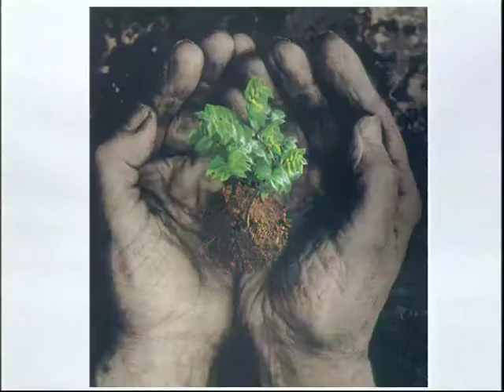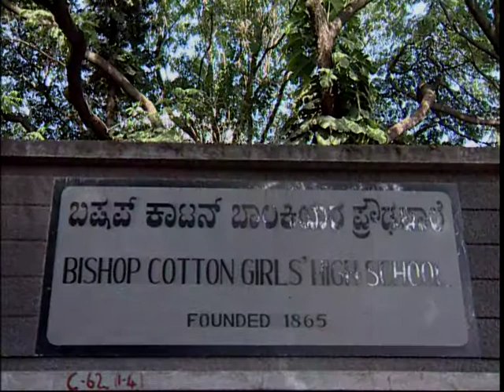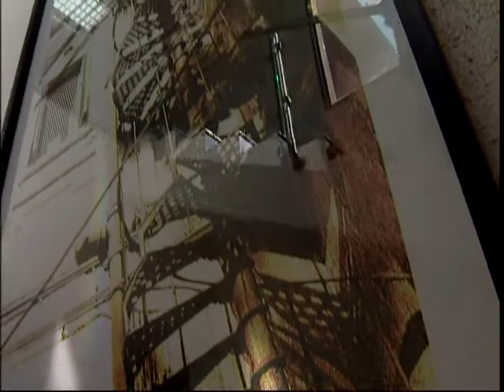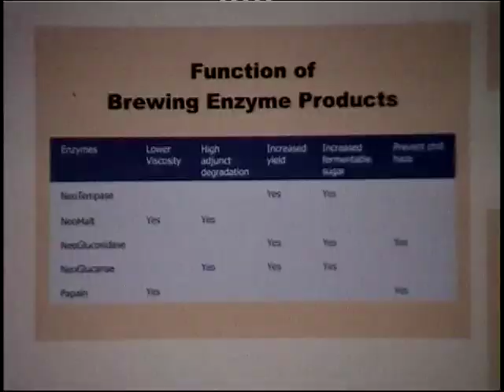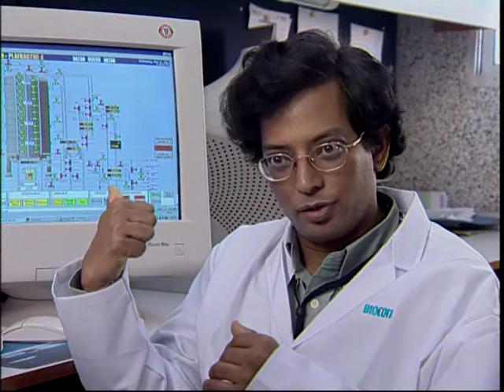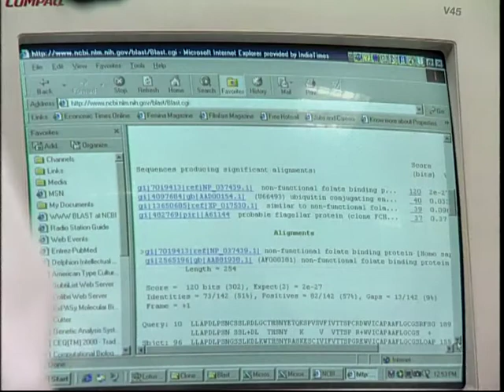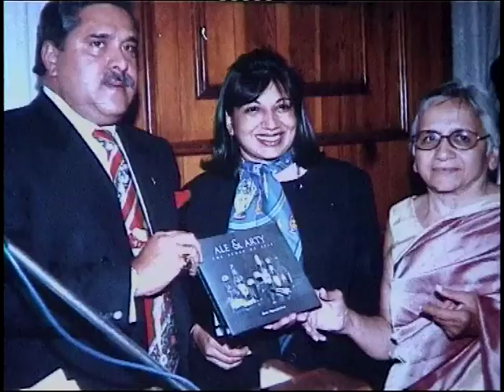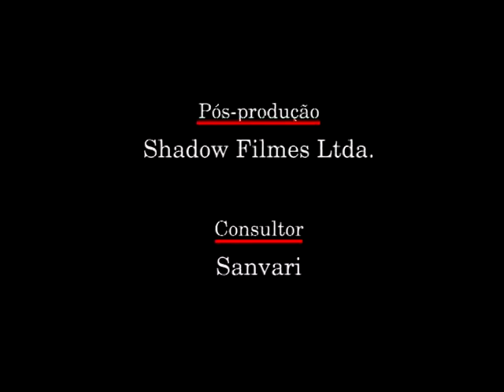Pride of India - Kiran (PORTUGUESE)